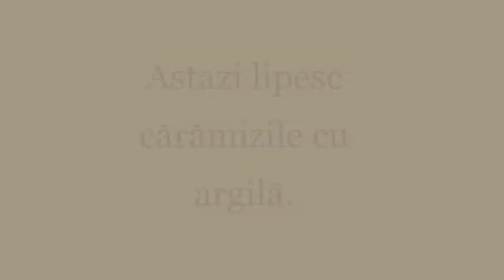Cuptor confecționat dintr-un recipient vechi de metal.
Am luat un cazan vechi de apă și l-am transformat într-un cuptor/sobă. Interiorul este căptușit cu cărămidă de sobă, șamotă.